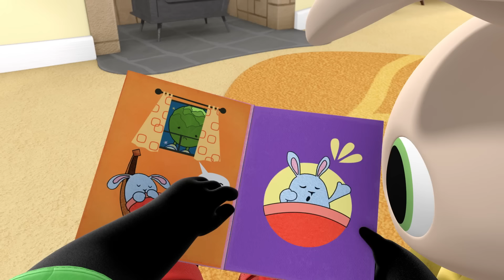Kite, Cat and MORE | 2+ Hours | Full Episodes Compilation | Bing English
Kite, Cat and MORE | 2+ Hours | Full Episodes Compilation | Bing English | Bing Official | Cartoons for kids

00:00 Kite
06:23 Cat
12:46 Bake
19:09 Names
25:32 Hula Hoop
31:55 Puppet Show
38:18 Hippity Hoppity Voosh
44:41 Lunchbox
51:04 Not Yours
57:27 Balloon
1:03:50 Frog
1:10:13 Halloween
1:16:36 Dressing Up
1:22:59 Come On Charlie
1:29:22 Nature Explorer
1:35:45 Surprise Machine
1:42:08 Growing
1:48:31 Voo Voo
1:54:54 Helping Hoppity
2:01:17 Something for Sula

Bing is a BAFTA nominated and Emmy Award winning television series, celebrating the noisy, joyful, messy reality of life when you’re a pre-schooler. Bing stories are small but full of drama; everyday micro-dramas that all young children and the grown-ups in their lives will recognise. Bing is 3 years old and like all 3-year-olds is energetic, playful & engaged with the world around him. As he encounters new experiences a combination of enthusiasm and inexperience can sometimes lead to disappointment.